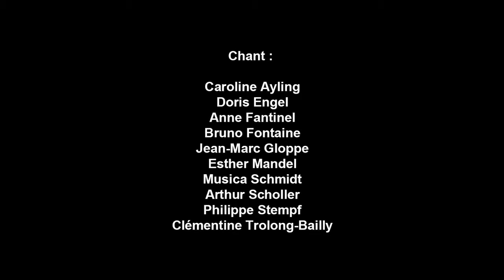"Oy, Amerike ! Rêves et réalités" Concert de chants yiddish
Une exploration en chansons du rêve qui a traversé l’Europe à la fin du XIXe siècle et au début du XXe siècle: l’Amérique, "dos goldene land"  (traduction: le pays doré). Nous revivrons la misère et le labeur de ceux qui ont quitté leur pays natal. Puis la progressive intégration, qui est aussi assimilation… Et enfin, nous célèbrerons, de tout cœur, l’Amérique accueillante et tolérante, et porterons un toast à Christophe Colomb, qui a découvert ce pays de cocagne !

Direction : Astrid Ruff
Accordéon : Yves Weyh
Costumes : Ariane Wertel

Chant : Caroline Ayling, Doris Engel, Anne Fantinel, Bruno Fontaine, Jean-Marc Gloppe,Esther Mandel, Musica Schmidt, Arthur Scholler, Philippe Stempf, Clémentine Trolong-Bailly

Strasbourg - mai 2016